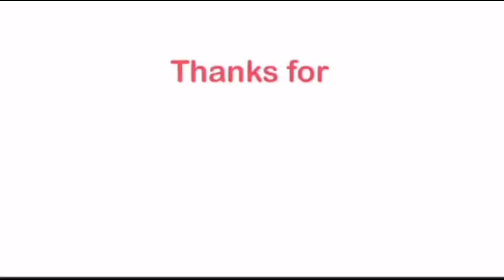文化庁創立50周年記念パレード Kyoto Tachibana SHS Band / 京都橘高校吹奏楽部 - fan reaction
This is a fan-made reaction video to 京都橘高校吹奏楽部 Kyoto Tachibana SHS Band video called 文化庁創立50周年記念パレード

50th Anniversary Parade of the Agency for Cultural Affairs Kyoto Tachibana SHS Band